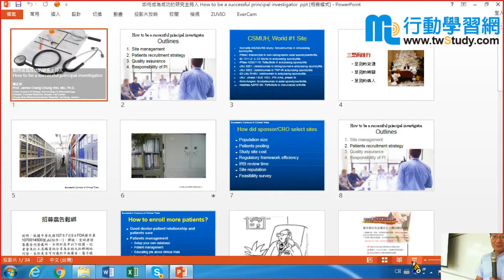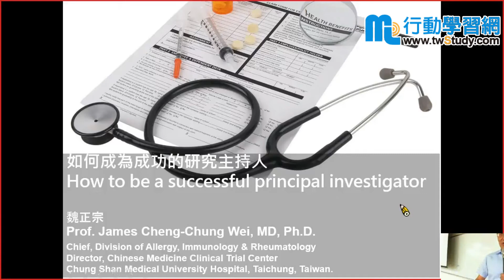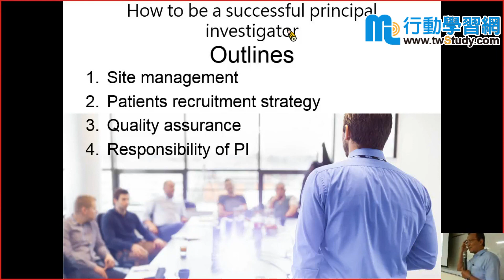如何成為成功的研究主持人團隊管理.病人招募.品質保證【行動學習網】